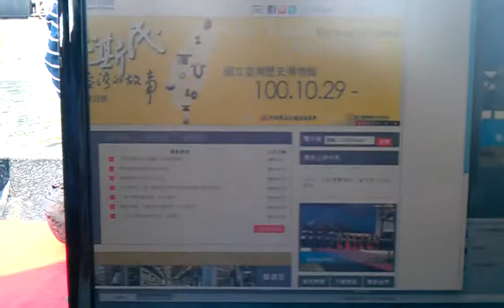國立臺灣歷史博務館開幕直播1